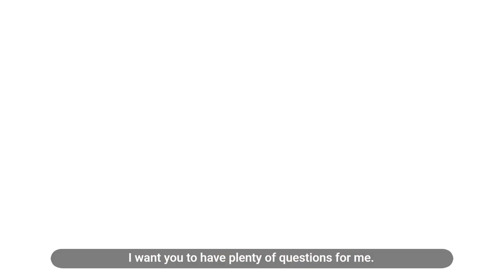Christine Goodwin Shares Why You Need a Realtor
Christine Goodwin, a Senior Sales Partner of The Jan Richey Team, shares why you need to use a realtor when buying a home.

For tips on the home buying process,
Contact Christine:

About Christine:
A former Miss Texas USA, Christine has served on the boards of many charities including Big Brothers/Big Sisters and Texas Leukemia Society. With that exposure comes a full understanding of the diverse needs of area families. Clients who are buying or selling are afforded the ability to work with a knowledgeable professional, and someone who combines her knowledge of the local community with excellent listening skills and a caring, compassionate attitude.

After fulfilling a traditional business career, specializing in corporate sales for the NBA Dallas Mavericks, NHL Dallas Stars and American Airlines Center, Christine decided to follow in her parent’s footsteps and became involved in resident real estate. Her professional background has made her an innovative marketer and an aggressive negotiator, which are vital to successful real estate transactions. She takes pride in providing excellent service, attention to details, and honest advice, thereby enabling her clients to make sound financial decisions. Christine specializes in Dallas and Collin counties and has her PSA (Pricing Strategy Advisor Certification by The National Association of Realtors), Real Estate Negotiation Expert (RENE), Seller Representative Specialist (SRS), and her Certified Luxury Real Estate (CLRA) accreditation.

Christine has been a Dallas/Frisco resident for twenty-one years. She and her husband live in Frisco with their seven kids. She is dedicated to making your buying and/or selling process as stress-free as possible, and is proud of her goal of always exceeding her client’s needs!